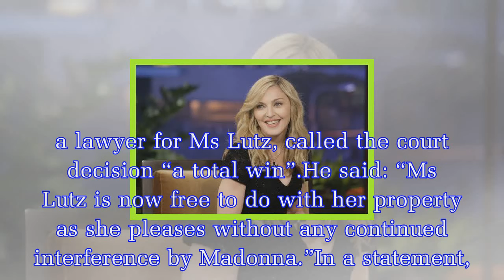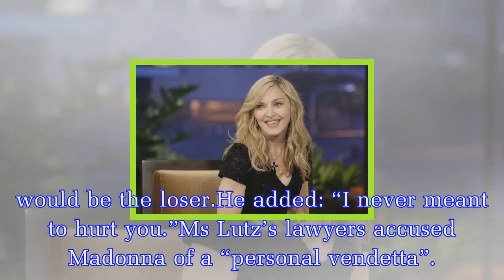Madonna LOSES legal battle to stop the auction of Tupac break up letter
It is among 100 personal items now up for auction.Tupac was shot dead a year after sending the 1995 letter.He said his image would suffer by dating a white woman although he believed she would benefit